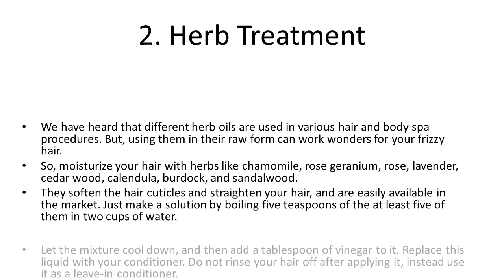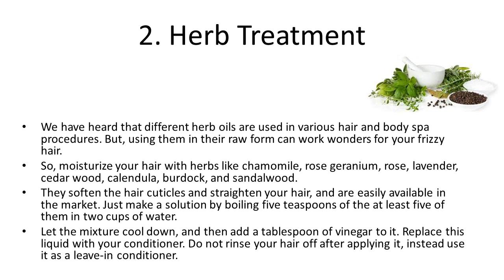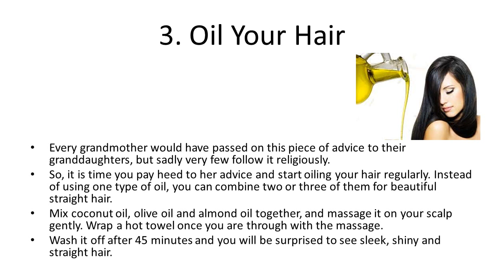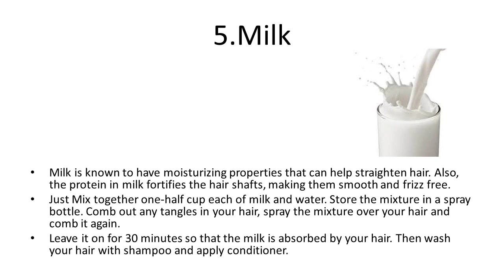5 Awesome Home Remedies To Get Straight Hair Naturally | Permanent Hair Straightening at home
5 Awesome Home Remedies To Get Straight Hair Naturally | Permanent Hair Straightening at home